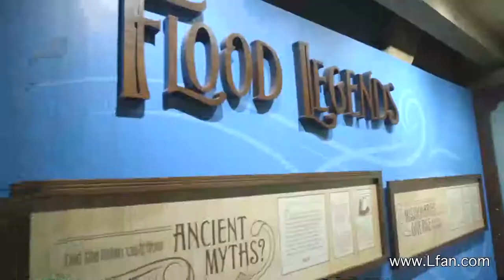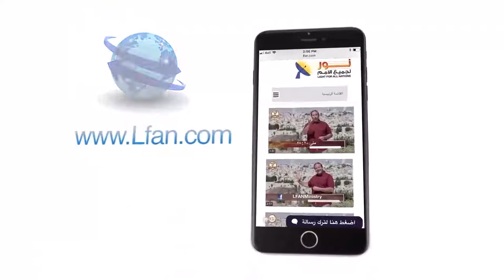446 بعض الأدلة الكتابية وغير الكتابية التي تثبت حقيقة الطوفان